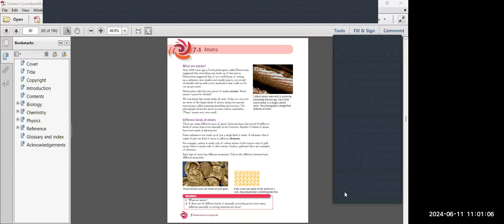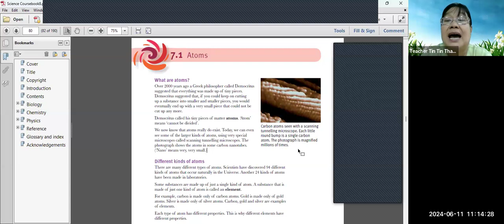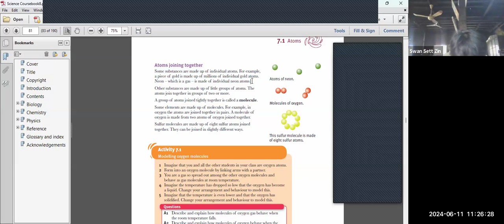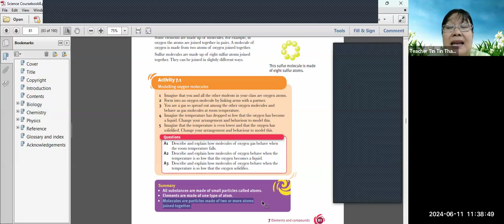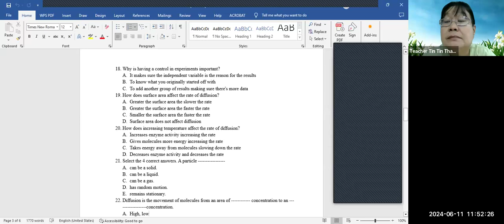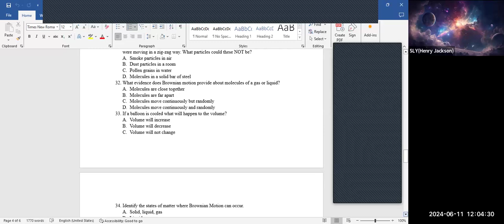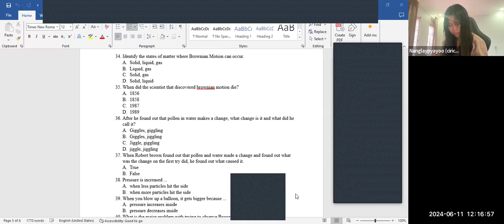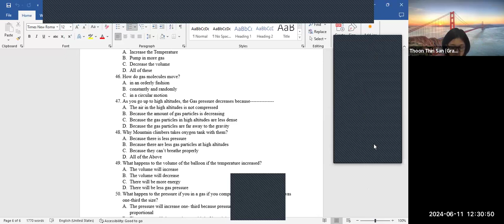Chem Tr Tin Tin Thaw 11 June 2024 8C2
Subject - Chem
Date -11 June 2024
Teacher - Tr Tin Tin Thaw